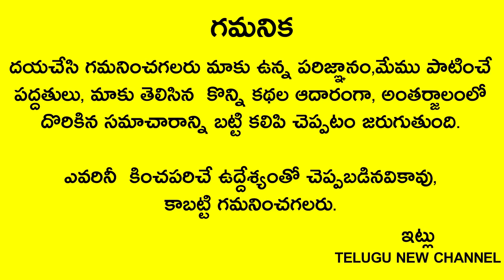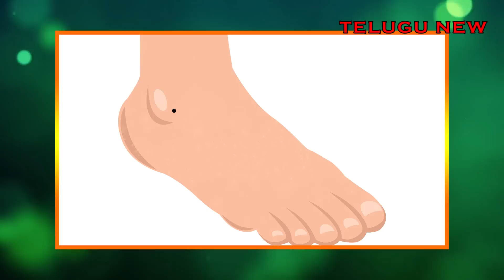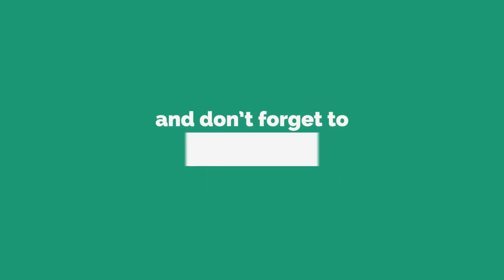స్త్రీలకు అక్కడ పుట్టుమచ్చ వుంటే భర్తకి పండగే పండుగా లెక్కలేనంత ఐశ్వర్యం!